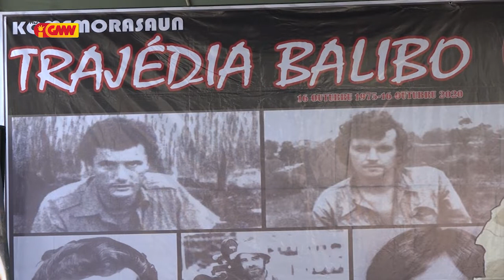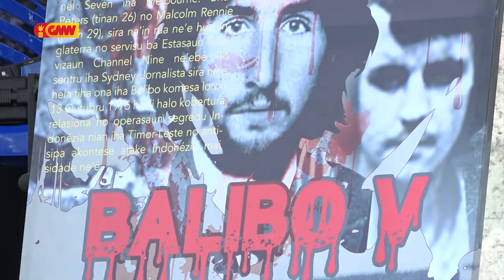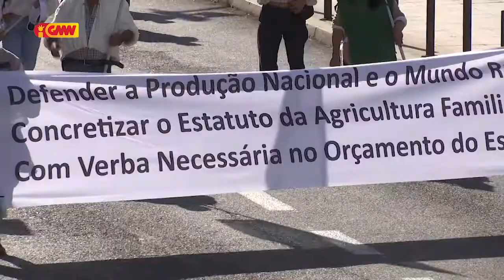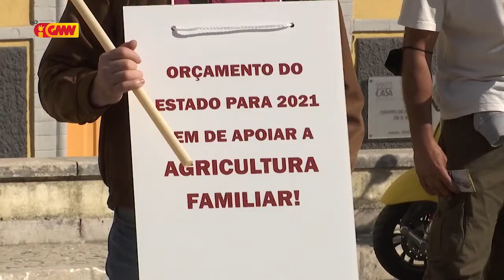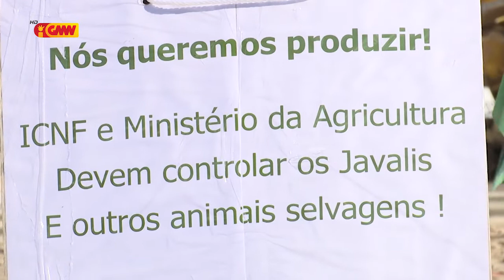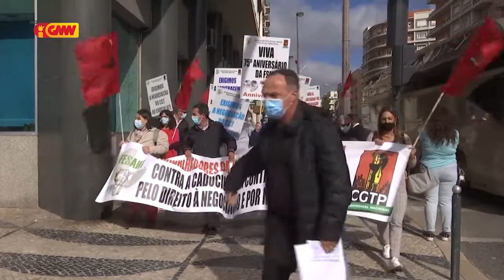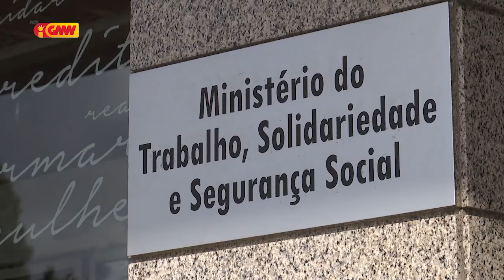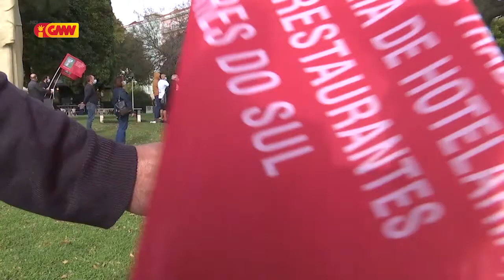CPLP na GMN edição 19 de Outubru 2020